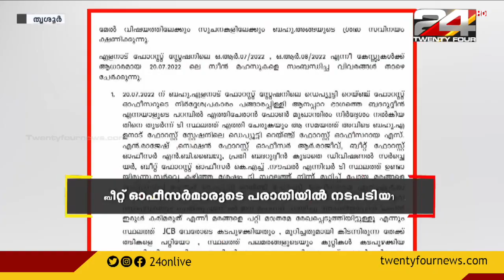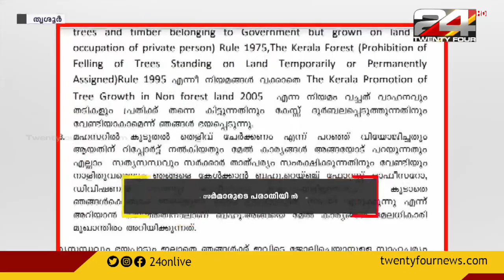തൃശൂര്‍ ചേലക്കര പങ്ങാരപ്പിള്ളി മരം മുറിയില്‍ ബീറ്റ് ഓഫീസര്‍മാരുടെ പരാതിയില്‍ നടപടിയില്ല